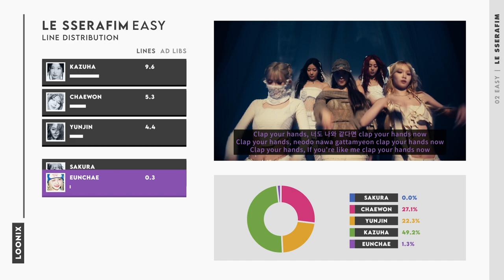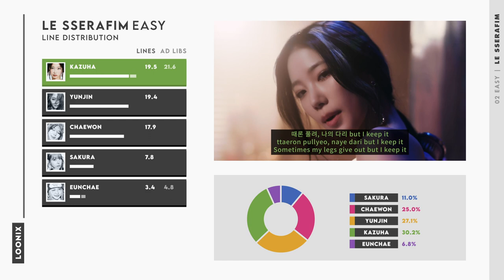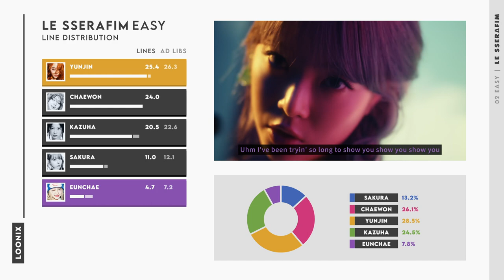LE SSERAFIM 르세라핌 'EASY' Line Distribution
Line distribution for LE SSERAFIM (르세라핌) 'EASY' OFFICIAL MV

[Tracklist]
01 Good Bones
02 EASY
03 Swan Song
04 Smart
05 We got so much
LE SSERAFIM Album [EASY]